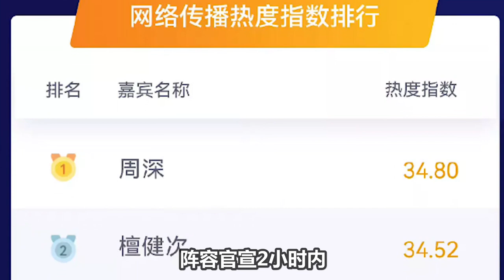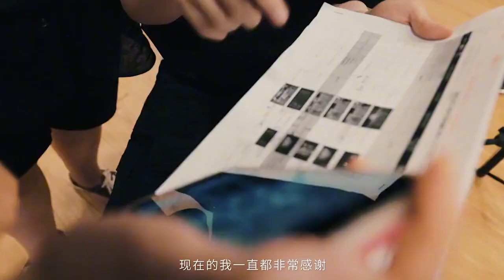【周深】参加央视丰收节录制路透，变身“惨绿少年”绿绿的深深也很好看！央视中秋晚会周深全网热度第一，期待值拉满！